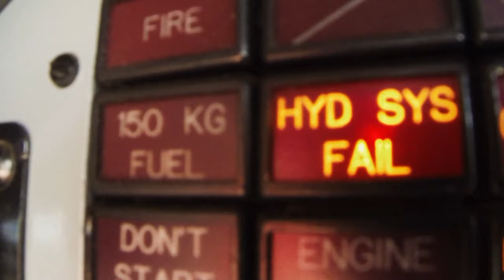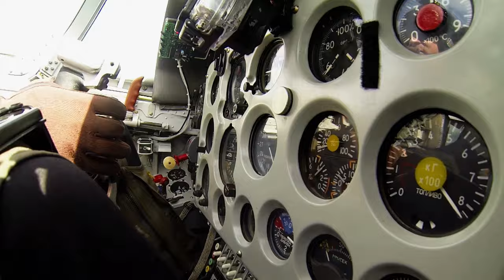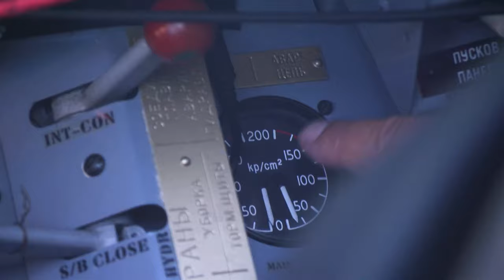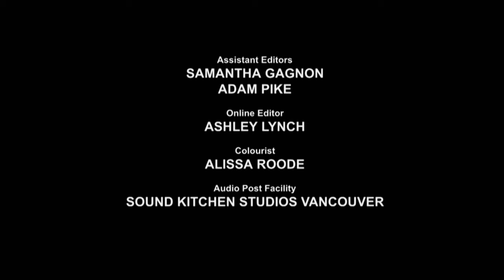The Patriots Jet Team - Airshow - S01 EP03 - Airplane Documentary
Get ready for heart-pounding action in the world of air shows and towing adventures. Follow the adrenaline-fueled journey of Clayton's Towing as they tackle challenging recoveries and celebrate the arrival of the newest generation. Meanwhile, wing walker Carol Pilon takes to the skies, while the Patriots Jet Team faces unexpected challenges at the Oregon International Air Show. Join Super Dave and other fearless pilots as they push the limits in this high-flying episode filled with thrills, spills, and air show drama.

Airshow, the gripping eight-part documentary series, delves into the exhilarating yet perilous world of airshow pilots. Follow their journey as they prepare, perform, and confront the dangers of the skies. With every breathtaking manoeuvre, witness the blend of adrenaline, determination, and the indomitable human spirit that makes this profession unlike any other in the entertainment industry.